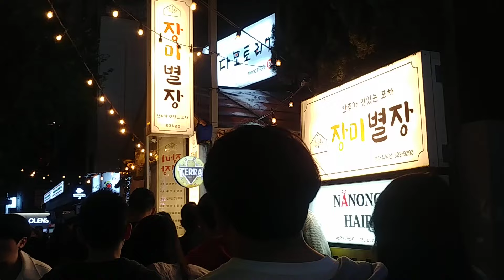홍대 핼러윈 Halloween in Hongdae